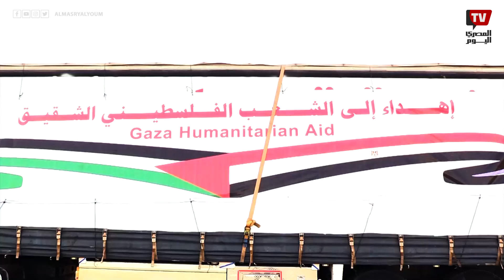التموين تطلق القافلة الخامسة من المساعدات الإنسانية لأهالي قطاع غزة بواقع 65 طناً عبر 10 شاحنات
اللواء أحمد فتحي نائب رئيس لجنة المساعدات الأجنبية التابعة لـ وزارة التموين والتجارة الداخلية يتحدث عن القافلة الخامسة من المساعدات الإنسانية المقدمة لأهالي قطاع غزة بواقع 65 طناً عبر 10 شاحنات.